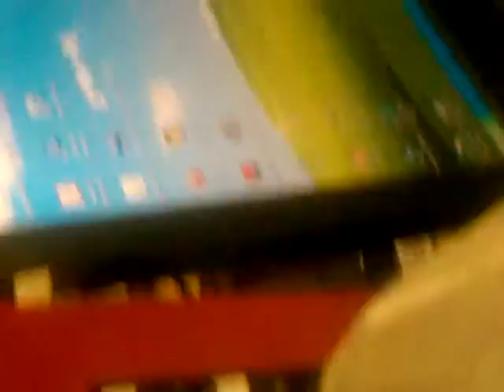Tree frog on Scott's monitor at work.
This little guy has been living on Scott's workbench at air and decided to come out and look for green grass to hide in.  LOL